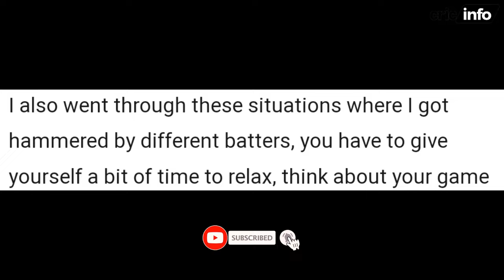IPL || Mohammed Siraj is a champion bowler but he needs rest : Harbhajan Singh on pacer poor form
"Respecting creative rights is essential! Let's resolve any issues amicably and ensure a positive content-sharing environment. Your understanding is appreciated!